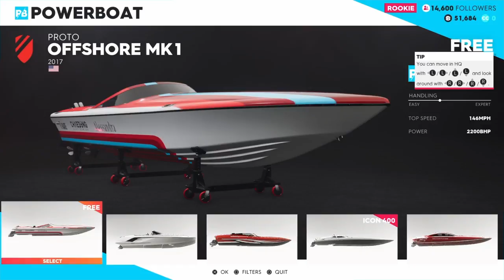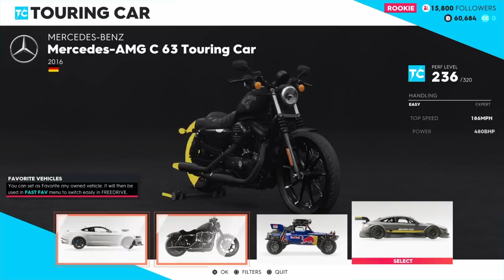THE CREW 2 FULL PLAYTHROUGH EP.4 | Pro racing and freestyle intros!!